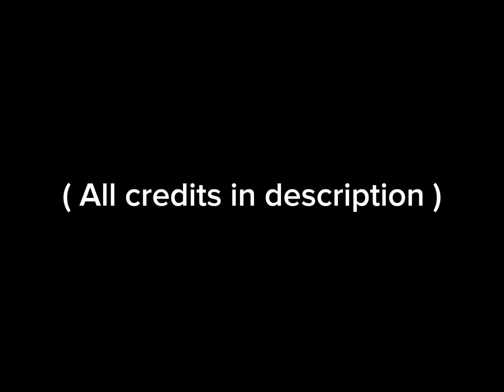EARTH ISLAND MASHUP (inspiration from @mr_bon_bun9784) ALL CREDITS IN DESCRIPTION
CREDITS